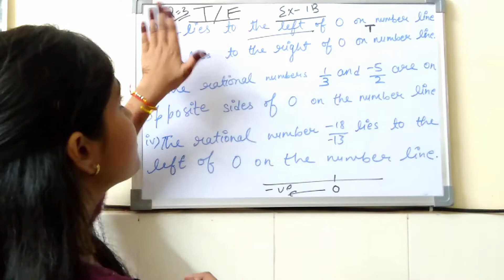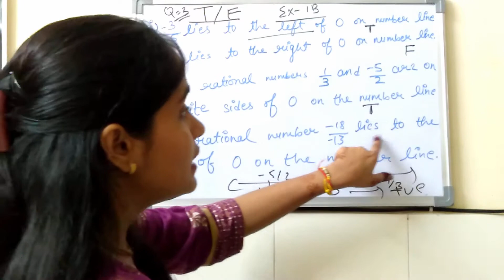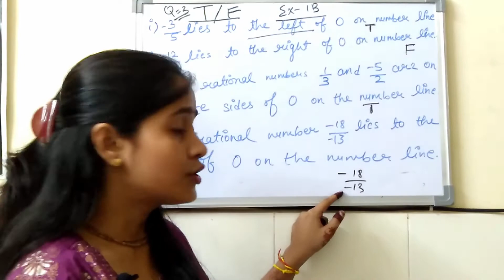I explained Q. 3 of Exercise-1 (B) of Rational Numbers